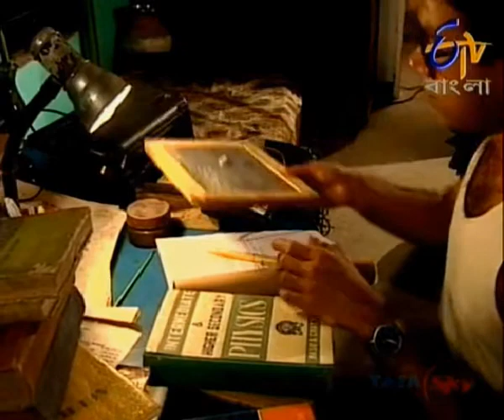EK DUI TEEN